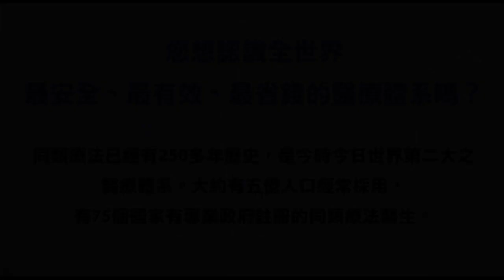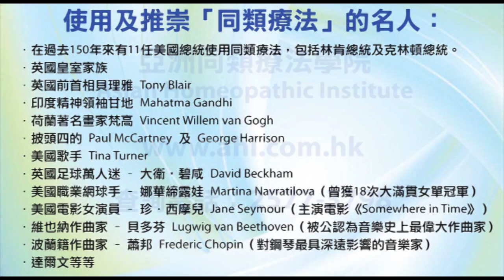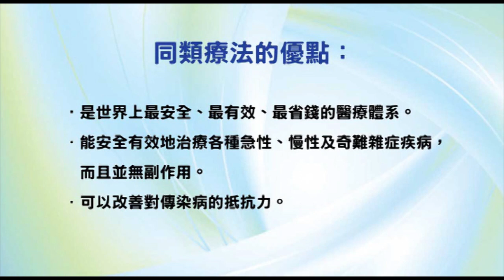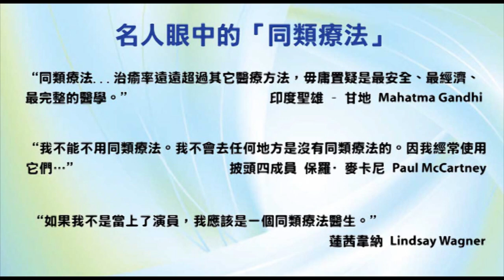《自然療法與你》- EP465 - 比癌症更可怕的頭號死因，一個雞蛋就能預防！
今集袁醫生和 Della 同大家分享為何每天吃一個雞蛋就能預防比癌症更可怕的頭號殺手。